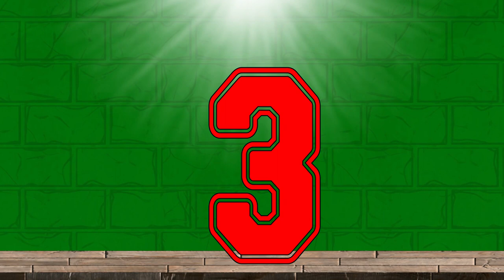Learn Numbers For Kids || Kids Learning Videos || Learn Numbers 1 To 20 || 123 || Numbers Songs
"WOWO Kidzbuzz" creates entertaining and educational learning content for preschool children. .our colorful and funn learning animation , we hope kids will learn and enjoy our channel

Hello Friend Wellcome to in my YouTube channel WOWO Kidzbuzz Learn your kids Nursery Rhymes ABCD Alphabet Number colour for Kids.